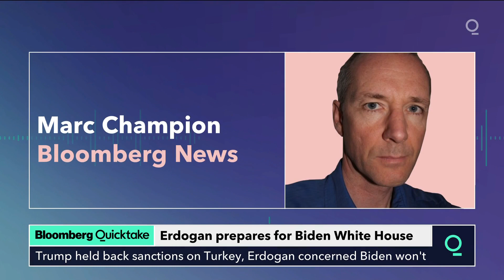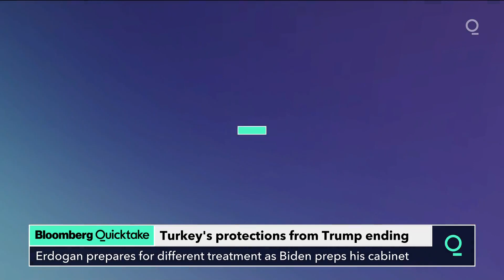Turkey President Erdogan Gets Ready for a Rocky Four Years of Biden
As the world begins to position for Joe Biden’s move into the White House, few leaders are moving as quickly as Recep Tayyip Erdogan with the next four years looking set to be more difficult to navigate than the last.

Turkey’s president and his advisers know the former U.S. vice president well, but that isn’t necessarily a plus with American sanctions against Turkey ready to deploy and held back to date only by Donald Trump.

By the time Biden left office in 2017, he had overseen a collapse in relations from close partnership to mutual distrust. In an interview with the New York Times published in January, he called Erdogan an “autocrat” and said the U.S. should back opponents to oust him at the ballot box. “He has to pay a price.”

That price could be significant. As well as the threat of sanctions, potentially heavy penalties hang over a Turkish state bank. There are also unresolved differences over the status of Kurdish fighters in Syria, Turkey’s maritime claims in the Mediterranean and other areas.

Concern over what could come next may help to explain the Turkish leader’s decision to congratulate Biden and accept his victory in contrast to other strongmen who have benefited from Trump’s tenure, such as Brazil’s Jair Bolsonaro or Russia’s Vladimir Putin.

Ahead of last weekend’s virtual Group of 20 video summit, Erdogan spoke in a phone call with Saudi host King Salman. Both countries have angered Washington’s foreign policy establishment, but enjoyed protection from Trump.

In a speech on Saturday, Erdogan pushed back against the idea that Turkey’s recent befriending of Russia was “an alternative to our long-established ties with America.” And on Sunday, he called for closer cooperation with Europe, with which he’s been sparring for months.

Erdogan was able to do as he liked for four years “literally because he had a friend in the White House,” said Damian Murphy, point man on Turkey for Bob Menendez, the ranking Democrat on the Senate Foreign Relations Committee. “All that certainly will change from the U.S. perspective, when you have an administration with a more responsible approach to the region and to Erdogan.”

The last few years have seen Erdogan adopt a much more assertive foreign policy that racked up successes in Syria, Libya and most recently Azerbaijan, often at the expense of stronger powers. He even tried taking on financial markets, pressuring Turkey’s central bank to keep interest rates low and pumping credit into the economy long before Covid-19 struck.

The next American leadership is taking shape. Biden intends to nominate Antony Blinken, his national security adviser when he was vice president under Barack Obama, as secretary of state. Yet just how differently a Biden administration would in reality treat Turkey is unknown.

There remains unresolved U.S.-Turkish differences over the status of Kurdish fighters in Syria.Photographer: Delil Souleiman/AFP/Getty Images
A spokesperson for the transition team declined to comment on plans for Turkey, saying Biden believed in the principle that U.S. foreign policy should be run by one president at a time.

Erdogan appears to be preparing for the worst. Turkey’s parliament approved legislation on Thursday to repatriate Turkish energy and mining companies established abroad. A Turkish Energy Ministry official said the move aimed to guard against the impact of potential sanctions.

On Nov. 7, the day Biden’s election victory was called, Erdogan fired his central bank chief and switched to less risky monetary and fiscal policies. The timing may have been coincidence, given that a correction was overdue to avoid a looming financial crisis. Still, it will also help make the economy more resistant to shocks. The bank’s new governor raised interest rates sharply,  stabilizing the lira.

Those shocks could now come rapidly. Erdogan’s 2019 decision to take delivery of the S-400 surface-to-air missile defense systems from Russia is subject to sanctions mandated by Congress.